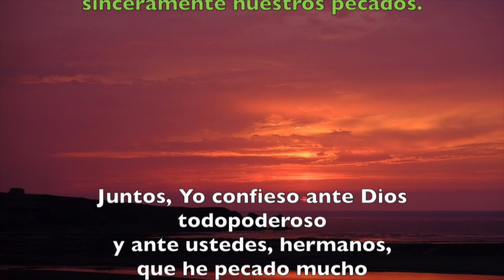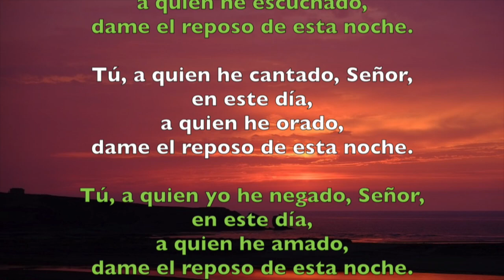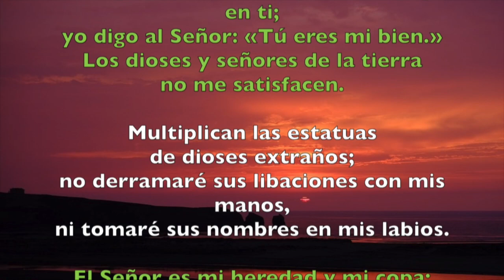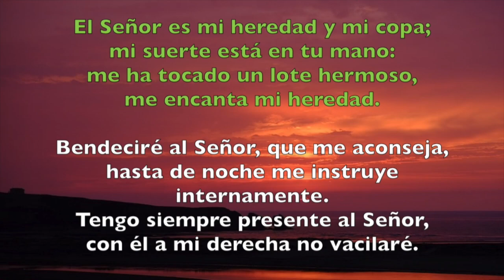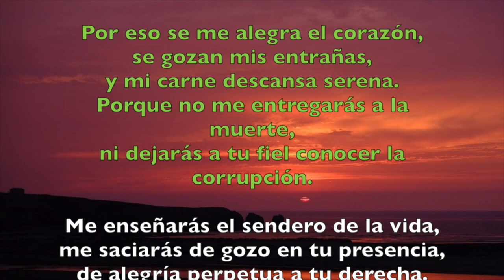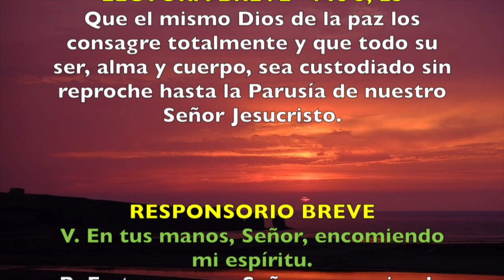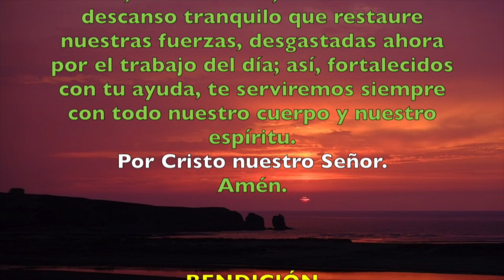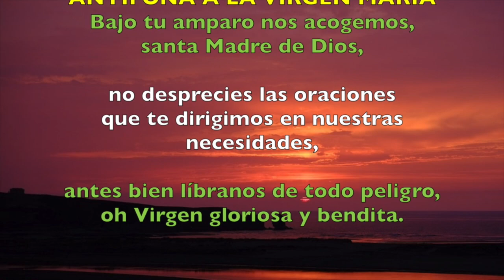Oración de la noche (Completas), JUEVES 20 DE SEPTIEMBRE 2018 | Padre Sam